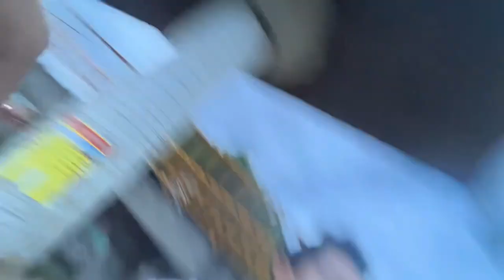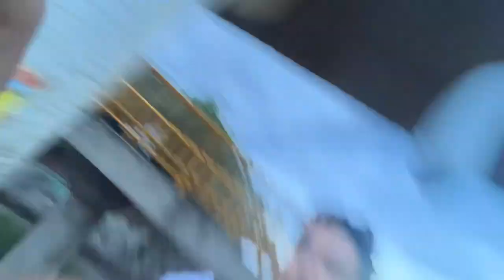VLOG: CHILA JALISCO | Una tocada conmigo 😜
Déjenme saber si les gusto y si quieren ver más videos como este. 🫶🏻